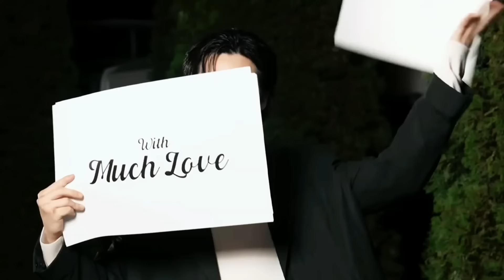Fall in JEJU best moments ep3 | Are You Sure?!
Edited some clips a bit more so I can try uploading the video without the stripes..